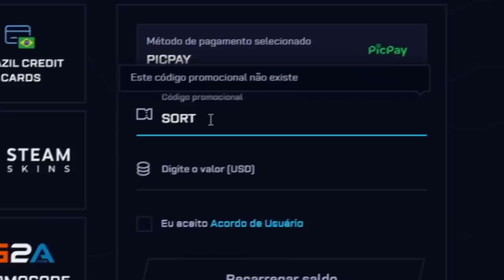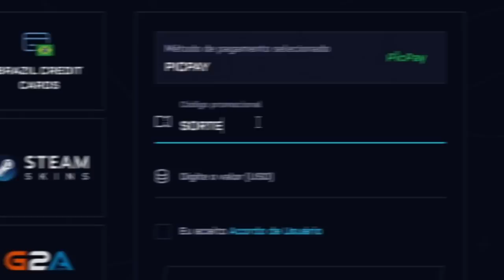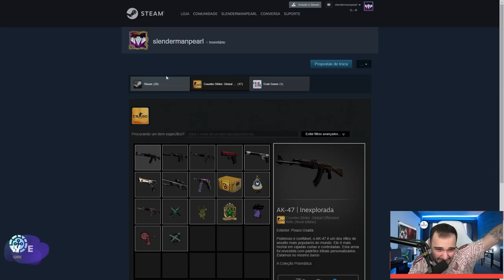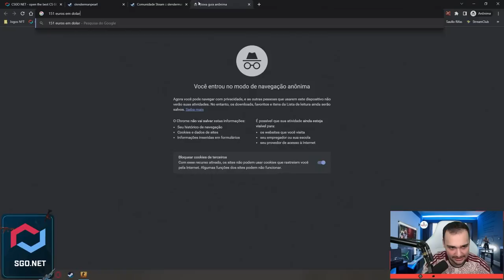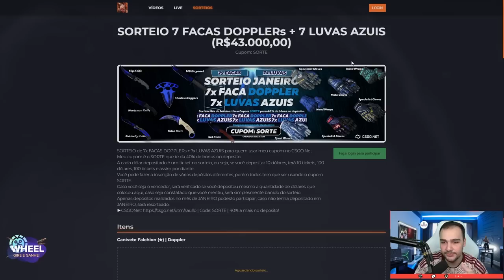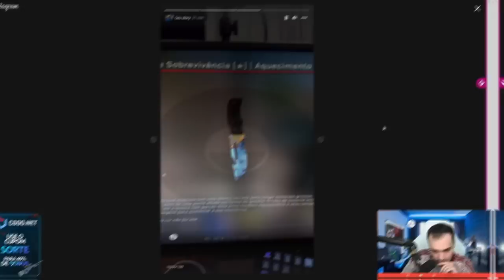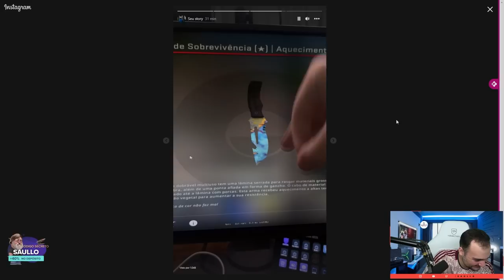ele veio BLUE GEEEEEM 💎💎💎 NÃO É CLICK BAIT 🤑🤑